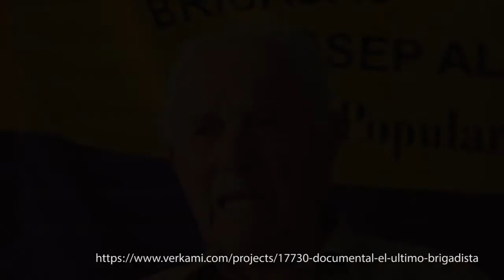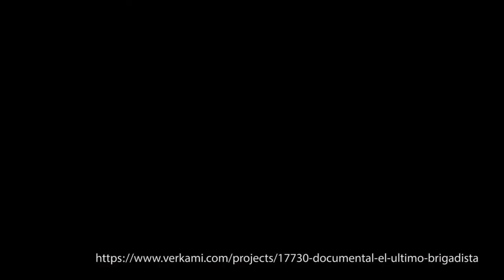EL TEMPLO DE LA LUZ EP. 16 T.1 THREE ROOTS MEDIA. PROYECTO "EL ULTIMO BRIGADISTA"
Contamos esta noche en El Templo de la Luz (Cromagnon estudio, Chernoville Studio) con nuestros amigos de THREE ROOTS MEDIA presentando su proyecto  "EL ULTIMO BRIGADISTA", el cual trata sobre la vida de Josep Almudévar, actualmrente el último brigadista internacional vivo, el cual nos narra sus vivencias como un legado a la memoria.
Dede THREE ROOTS MEDIA  piden ayuda para poder realizar este proyecto mediante Verkami, el cual finaliza en un par de semanas. Podéis ver el proyecto, colaborar o compartir en el siguiente link:

Desde aquí mandamos un fuerte abrazo a nuestros amigos por su gran labor y les deseamos que lo consigan.
Podeis escucharnos cada Viernes noche en Burjassot Radio (93.8 FM) de 22:00 a 23:30.